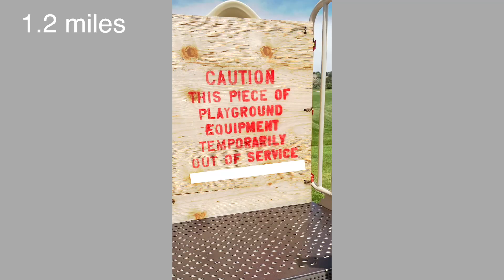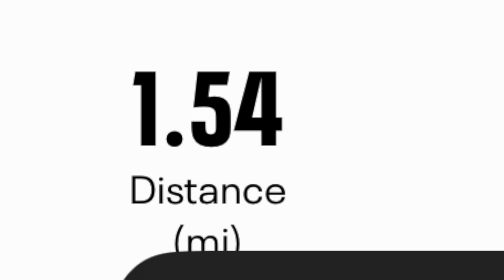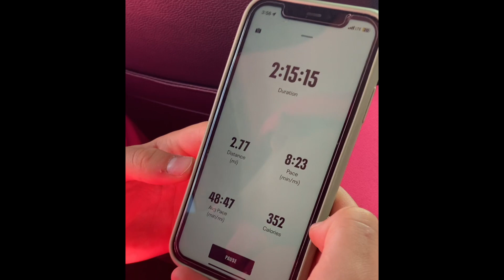I Ran A Marathon In A Pink Suit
subscrib pls
We ran a whole 26.2 miles in these goofy suits. (totally legit we def ran the whole thing).